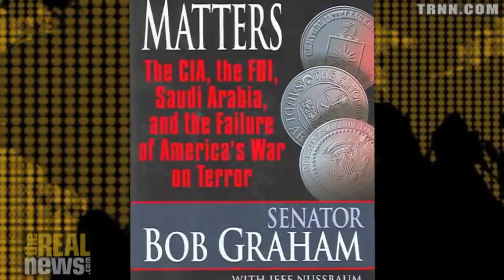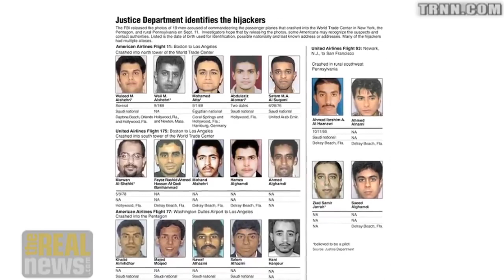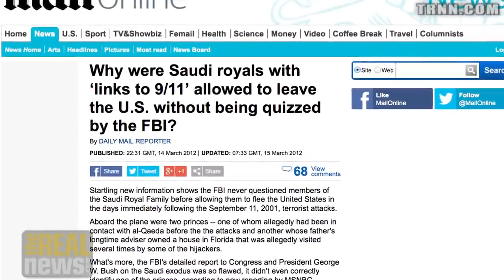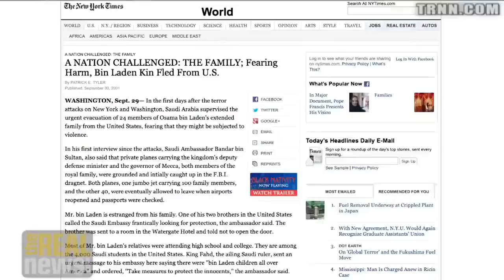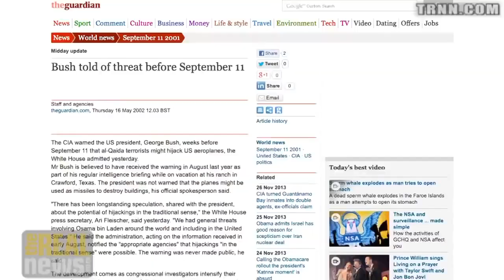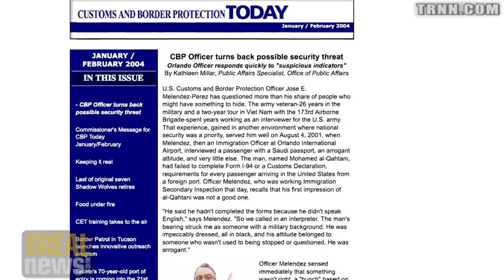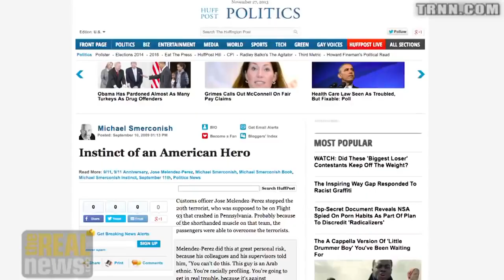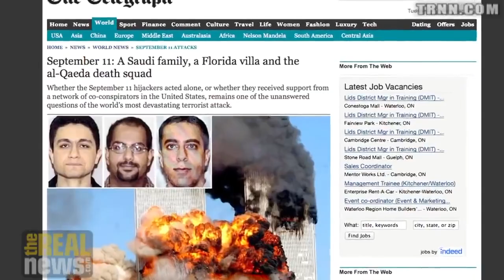Revealing 9/11 Conspiracy Would Undo U.S. Saudi Alliance - Sen. Bob Graham on RAI Pt 2/4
Paul Jay asks Senator Graham if a culture of “not wanting to know” was created to prevent the conspiracy from being uncovered and to protect the role of the Saudi government – a REPLAY of a 2013 interview by Paul Jay on Reality Asserts Itself. - we can't do this without you.